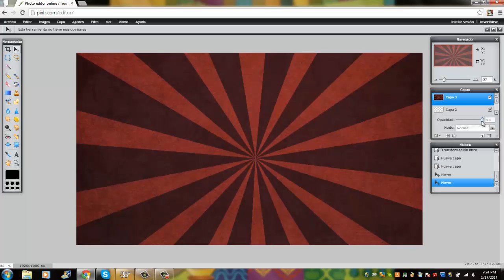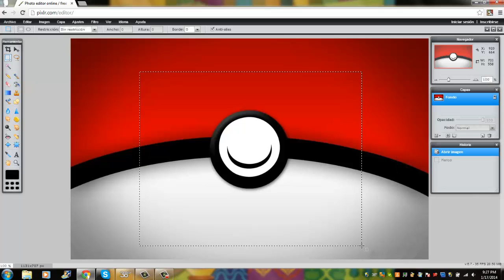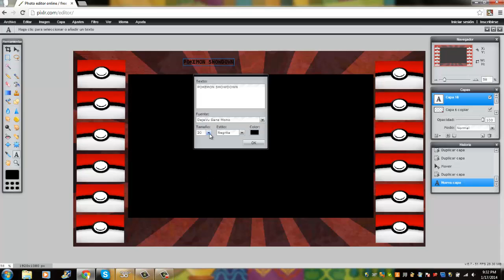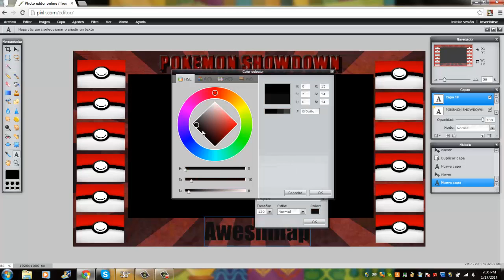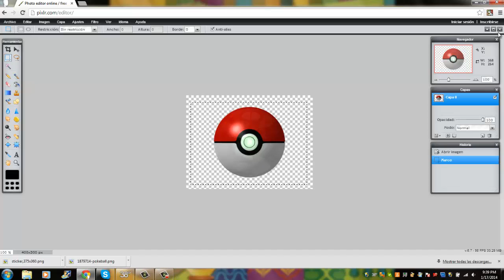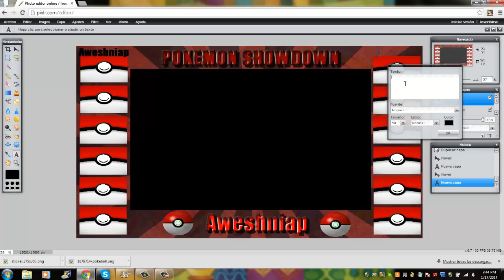Speed Art: Pokemon Showdown Layout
Dont have photoshop since my laptop is being stupid right now so i used this thing called pixlr , im not the best like mouthey mousey or other great layout creaters but this was just for fun! If for some reason you liked what I did , I will gladly make you one! Or if you want to collab just hit me up on skype!